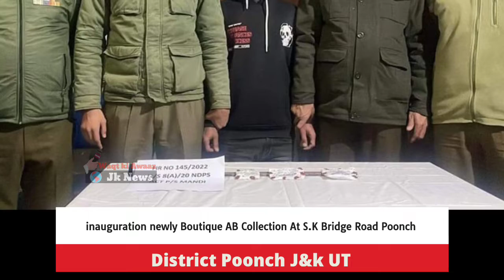District Police headquarters Poonch One Drug Peddler arrested by Police at Mandi ,Charas like substa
District Police headquarters Poonch.
12.Dec.2022
One Drug Peddler arrested by
Poonch Police at Mandi ,Charas like substance recovered.

   Today a police party of Police Station Mandi led by HC Shakeel Ahmed established a naka at TCP Mandi for routine checking and during the checking one person on seeing the naka checking of police party tried to escape from said the naka in the vehicle Bolero no. JK12B 6891. suspiciously,but the alert of police party on naka TCP Mandi bazar stopped the vehicle but driver broke the naka again and tried to fled away from the spot but the police party chased him down. On questioning he disclosed his name as Firdous Ahmed S/o Gulam Rasool R/o Brachar Age 25 yrs approximately  Tehsil Mandi ,Distt Poonch and on his personal search Police party recovered (Charas like substance) from his possession .  In this connection FIR.No. 145/2022 U/S 8/20 NDPS Act stands and registered in Ps Mandi and further investigation taken up to unearth  it's backward and forward linkages . The arrest and recovery was made in front of EMIC Mandi ,by Inspr Mukhtiar Ali SHO Mandi under the close supervision of DySP Hqrs Poonch Sh Nawaz Ahmed Chouhan Additional SP Sh Musheem Ahmed and overall supervision of SSP Poonch Sh Rohit Baskotra JKPS.